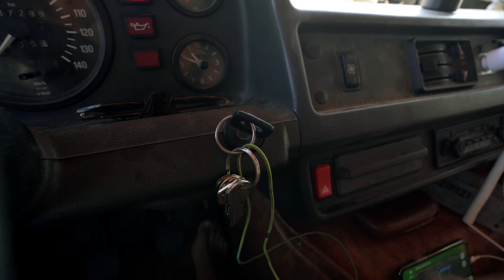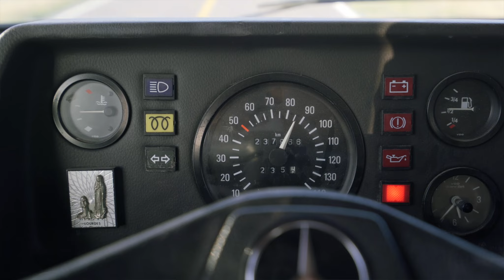81: Vivre en VAN au MEXIQUE pendant le COVID-19...